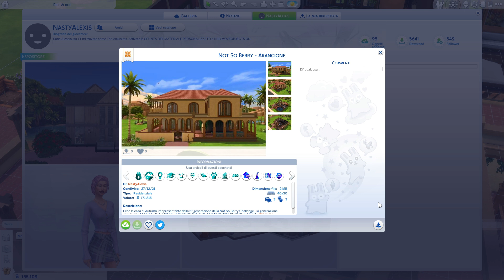The Sims 4 - Not So Berry Challenge - Alla disperata ricerca dell'amore - Ep. 113 - Gameplay ITA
👇 LEGGI👇

Ciao a tutti ragazzi, in questo episodio Autumn cerca disperatamente l'amore prima che terminino i 7 giorni...

Regolamento generazione arancione:
Sei cresciuto in una famiglia frenetica e sei la pecora nera (con i capelli arancioni). Hai sempre scatenato il caos e adori essere malvagio e crudele: ami rompere ai tuoi vicini e mangiare il loro cibo! Ami trascorrere il tempo a cucinare al forno e a mangiare dolci.

Tratti: Malvagio, Sicuro di se, Ghiottone
Aspirazione: Devianza, Nemico pubblico
Carriera: Criminale

Regole:
🔹 Raggiungere il livello 10 dell’abilità di carisma.
🔹 Raggiungere il livello 10 dell’abilità di cottura al forno.
🔹 Raggiungere il livello 10 della carriera di criminale.
🔹 Completare l’aspirazione di Devianza, Nemico pubblico.
🔹 Avere due gemelli (potrete avere due gemelli anche “barando” nel caso che non ci fosse un parto gemellare).

🔹 ID Origin: NastyAlexis